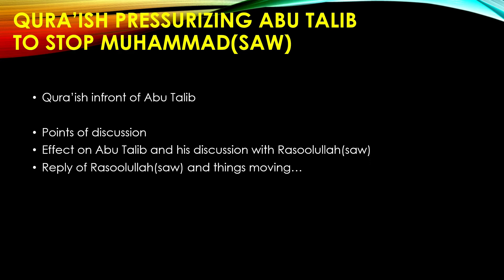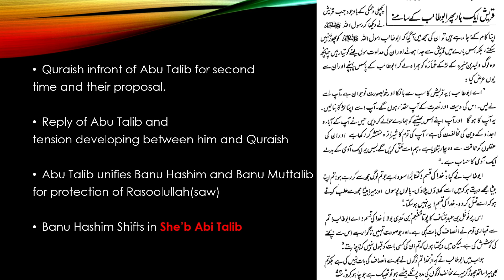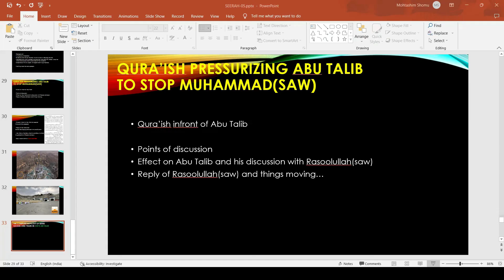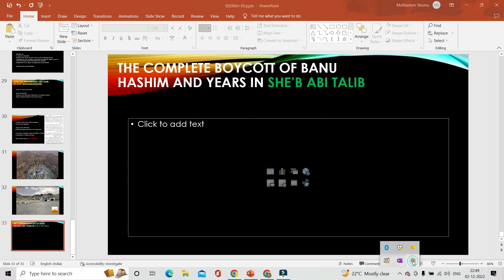Life of Prophet Muhammad ﷺ | Lecture 69 | Qur'aish pressurising Abu Talib to stop RasulAllah ﷺ